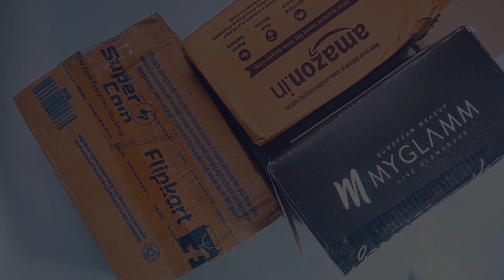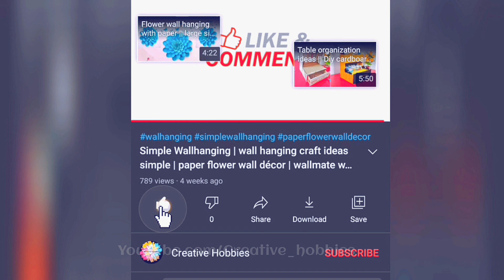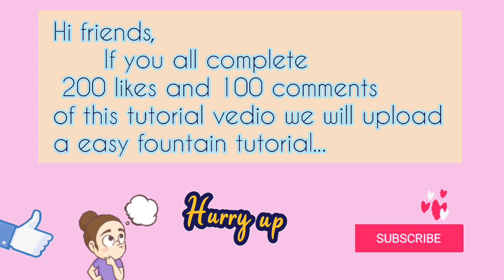DIY fairy night lights | lampshade making at home | fairy lights room décor | Magical fairy lantern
DIY fairy night lights | lampshade making at home | fairy lights room décor | Magical fairy lantern - DIY Room Décor Projects
Related search :
fairy lights room décor, diy room décor light bulb, lamp shade diy ideas recycling, lamp shade DIY ideas easy,  4 easy diy lamp ideas, pendent lamp, cardboard lamps, twirl lamps,
 night hanging lamp, pendent lampshade, yarn orbs, Diwali decoration, Diwali special
lampshade, lamp shade, yarn globes, yarn lanterns, yarn lampshade, how to make a lampshade , diy wood lamp projects, how to make lampshade at home
if u wanna buy craft items ude this

if u like our content hit 'like' button 👆

follow the steps carefully, if u face any problem while doing this comment anytime u want. we shall reply your valuable comment.. 🥰🥰

please keep supporting we are new to YouTube's platform.

 Jai hind 🇮🇳🇮🇳🇮🇳🇮🇳🇮🇳